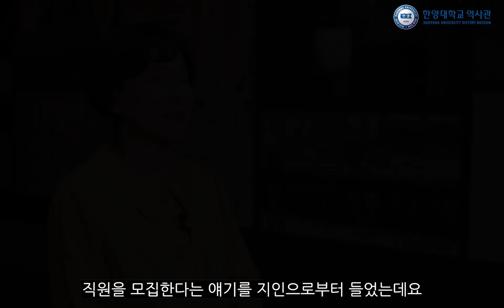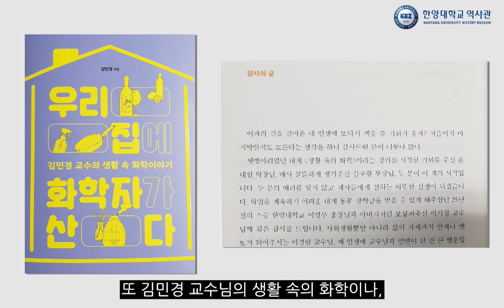한양의 목소리를 기억하다 02│한양대 재무팀 김주황 前 선임부장 인터뷰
한양대학교 역사관에서는 한양을 둘러싼 역사를 계승하고, 한양인의 삶을 기억하고자 2021년부터 구술사 채록 사업을 진행하고 있습니다.

역사관에서 공개하는 두 번째 인터뷰 대상자는 1983년 한양대학교에 처음 부임하여 지난 2023년 2월 말 퇴직하신 한양대학교 재무팀 김주황 前 선임부장님입니다.

김주황 부장님은 한양인이라면 모두가 알 만한 정재찬 교수님의 '공대생을 위한 시 읽기', 김민경 교수님의 '생활 속의 화학' 등 교양 과목을 개발한 분이기도 한데요.

무려 40년의 시간을 한양대학교와 함께한 김주황 부장님에게 한양은 과연 어떤 곳으로 기억될까요?

00:00 인트로
00:20 태어난 곳과 어린 시절 추억
01:41 한양대학교에 입사 하게 된 계기는?
02:32 입사 당시에 학교 분위기는?
04:02 부임 당시 여직원의 근무 환경과 학교 분위기는?
05:54 가장 기억에 남는 일화는?
08:12 근무 중 가장 기억에 남는 성과는?
12:19 기억에 남는 동료나 학생이 있다면?
13:42 여직원 모임인 "한울회"가 만들어진 목적 및 활동
14:51 은퇴 후 활동 계획에 대해
15:39 한양대학교 학생들에게 남기고 싶은 메시지
16:35 한양대학교 직원들에게 전하고 싶은 메시지
17:15 한양대학교가 나아가야 할 방향
17:55 퇴직 후 한양대학교는 어떻게 기억될 것 같은가?